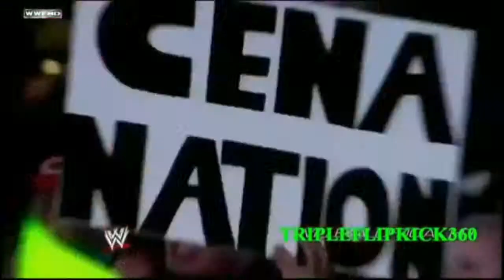X-TREMELY SHORT YTP [1]: AND HIS NAME IS...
JOJ CENA!